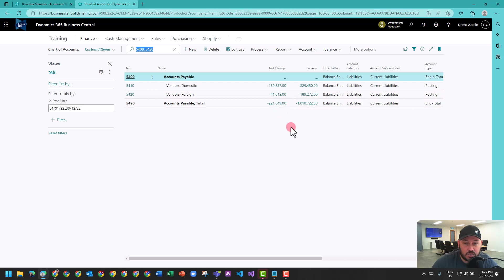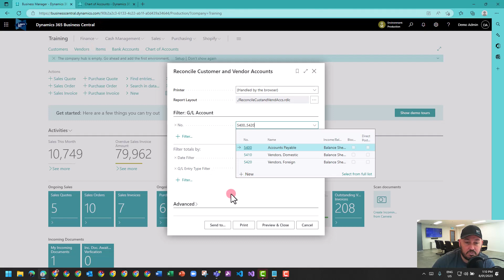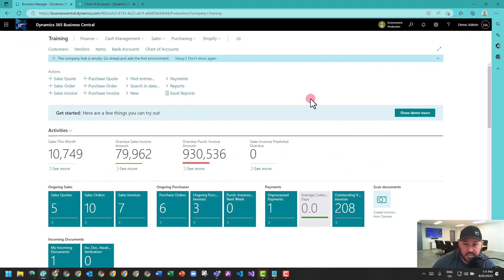How to Reconcile the Vendor Entries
How to reconcile vendor entries in Business Central?
Since it’s possible to manually post, in Business Central, in many different ways, you might want to reconcile your vendor ledger entries, to make sure that they’re corresponding to your chart of accounts. Lets take a look.

Learn BC provides simple and easy to follow tutorials for Microsoft Dynamics Business Central (BC), and ISV extensions which are designed for BC. Most videos are less than 5 minutes, enabling you to get to the point quickly in a broad landscape of subject matter.